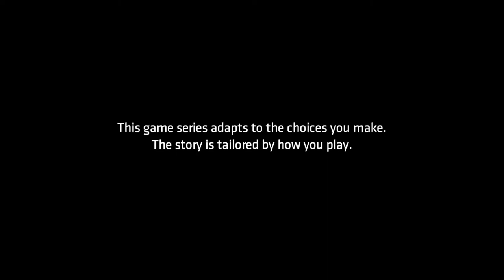NEW FRIENDS? | Batman: The Telltale Series Season 2 Lets Play (Part 12)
In this video, we will be potentially losing old friends and getting more involved with the wrong ones.